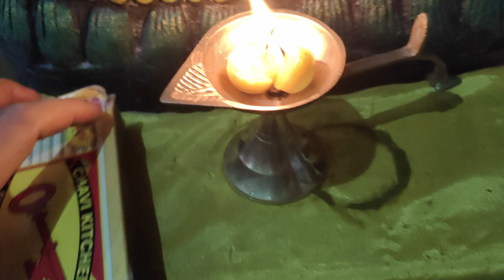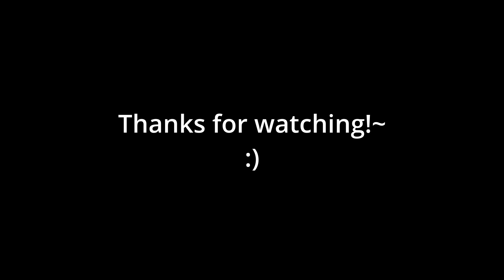KanyaPoojan Special Vlog PART 2 (Hamare ghar mai!~)